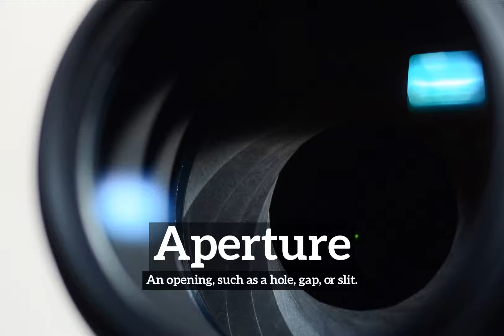How to Say Aperture in English? | How Does Aperture Look? | What is Aperture?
Learn how to pronounce aperture with Imago Spectrum.

What is aperture?
How does aperture look?
How to say aperture in English?
What does aperture represent?
What is the defintion of aperture?

Imago Spectrum allows you to easily memorize common English words and phrases by joining visual and auditory learning environments into a short video. Focus on the images and repeat aperture several times for best retention results.

In this video we are speaking the word, aperture. Do take note of how aperture is spelled.
The definition of aperture is listed below the word in the video.
Aperture:  An opening, such as a hole, gap, or slit.